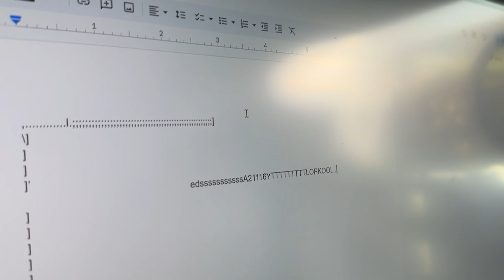edsssssssssssA21116YTTTTTTTTTLOPKOOL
Luna has decided to take over the keyboard today! What do you think she is trying to say?
Hope you like what she typed, she wrote it especially for you ❤️